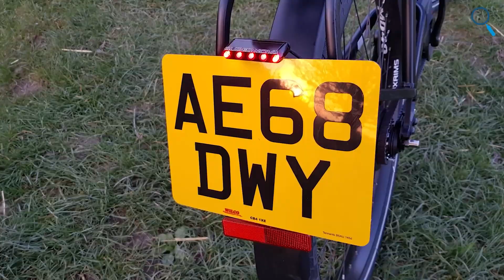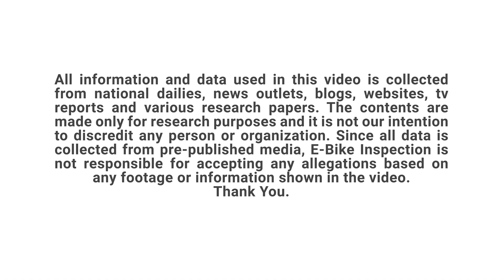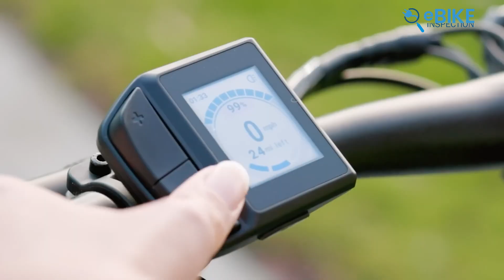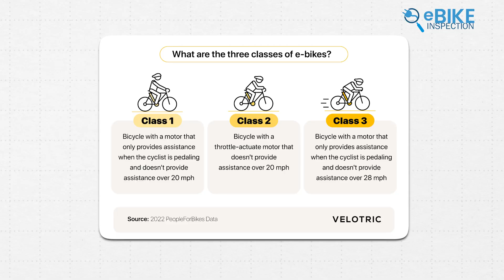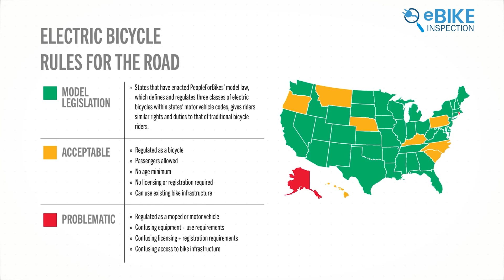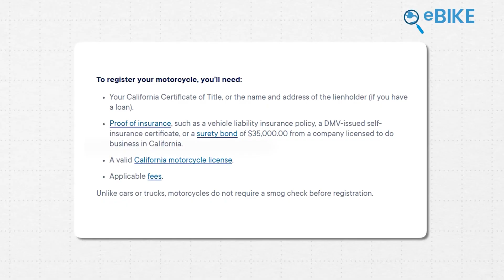How Ebike Speed Limits Actually Work? Every Rider Need to Know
Ebike speed limits confuse many riders because they don’t limit how fast a bike can go — they limit how much help the motor provides. In this video, we explain what ebike speed limits really mean, how motor cutoffs work, and why riders can legally exceed posted limits without assistance. You’ll also learn how e-bike classes affect legality, why cities add 15 mph caps, and how these rules are actually enforced in real-world riding.

00:00 -Intro
01:04 -What Speed Limits Really Mean
02:20 -How Speed Limits Are Enforced
03:24 -Where Ebike Classes Fit Into Speed Limits
04:34 -Why Cities Add Extra Caps!
05:30 -The Enforcement Reality
06:28 -Final Words